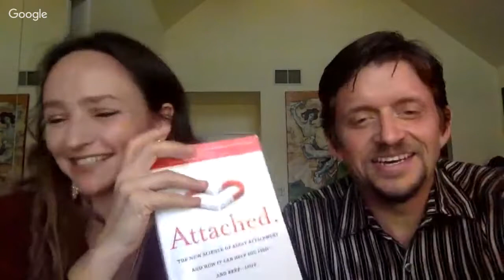Evolving Love Workshop: Rewrite Your Relationship DNA with Bryan Franklin & Jennifer Russell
Bryan Franklin and Jennifer Russell talk about their upcoming 3-day course designed to  permanently resolve the recurring patterns we tend to experience in our relationships and unlock the door to a whole new level of transformation.

FULL MULTI-DAY DEEP DIVE
Watch, listen and learn as Bryan Franklin & Jennifer Russell work with you in real time to rewrite your relationship DNA and embody your ideal love story.  Come prepared to transcend your most persistent patterns so you leave with an entirely new outlook on love.

Without the source code for how healthy and powerful relationships work, you might end up getting stuck circling the same patterns and finding out more and more about why you do them, but without the boost you need to evolve beyond them and create new healthy and inspiring ways of relating!

Anyone Who Wants Their Next Relationship To Be Extraordinary

In this workshop you will learn:

-  Practice the 3 evolutionary conversations that will raise the consciousness of your sexual and romantic relationships
-  Learn what to do when you get triggered and how to de-escalate without giving up your truth
-  Design your ideal love story and practice embodying it even before you meet your future partner
-  Resolve once and for all your most painful recurring patterns
- How to make sure your past conflicts don't come back to haunt your next relationship
- Why being good at "conflict resolution" - the way its normally taught can actually hurt your relationships
-  Discover your purpose for romantic and sexual relationships and use it to attract the right partner for you
- Transcend the normal cycle of complaining and defensiveness for both you and your partner